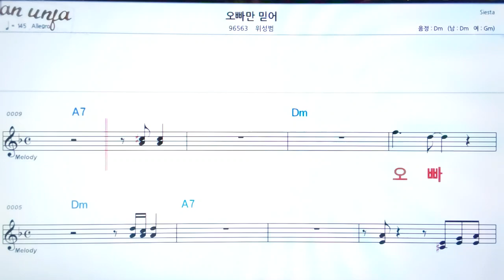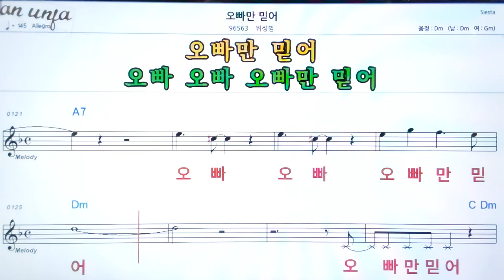오빠만 믿어/우성범👍악보, 기타 코드,가사,Karaoke*가라오케 반주